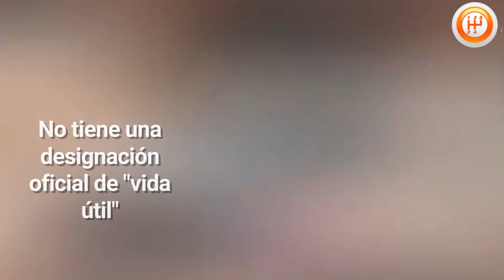Acura TL || Transmisión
Todo lo que tienes que saber sobre la Transmisión Acura TL.